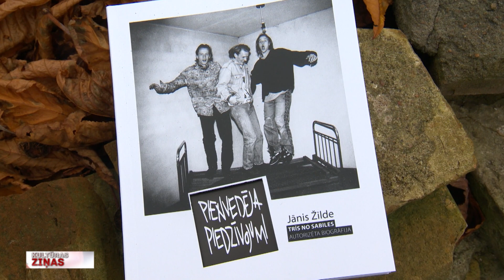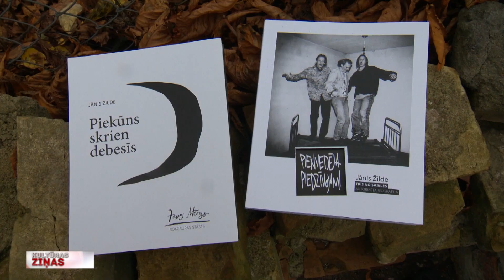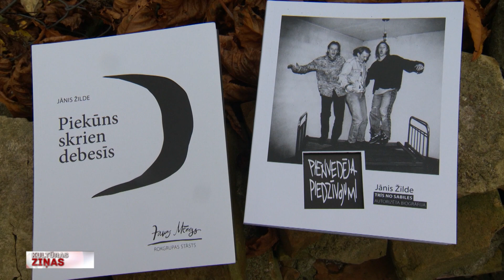Pienvedēja piedzīvojumi. Trīs no Sabiles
Pirms vairāk nekā 20 gadiem Latvijas mūzikā ienāca vairākas šobrīd jau leģendāras grupas. Dažas joprojām aktīvi muzicē, tostarp arī “Pienvedēja piedzīvojumi”. Tieši par šiem Sabiles puišiem stāsta izdevniecības “Dienas Grāmata” klajā laistais dokumentālais darbs. Ar tās autoru – mūziķi un kultūras žurnālistu Jāni Žildi tikās Jānis Lācis.